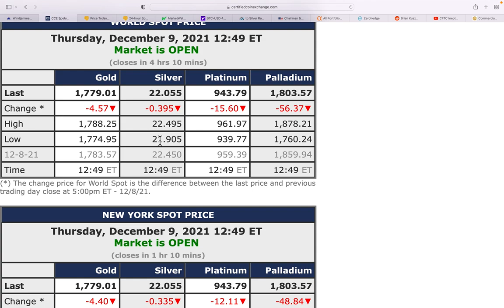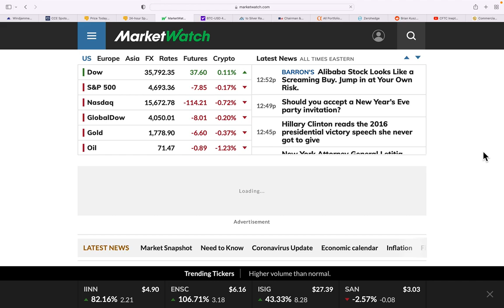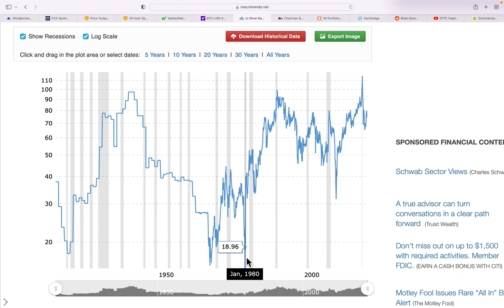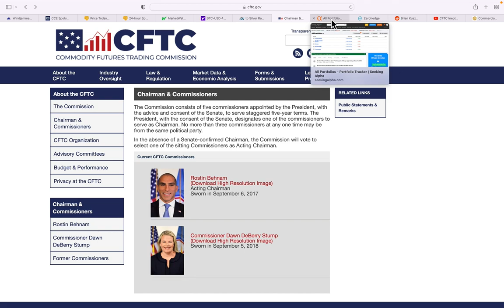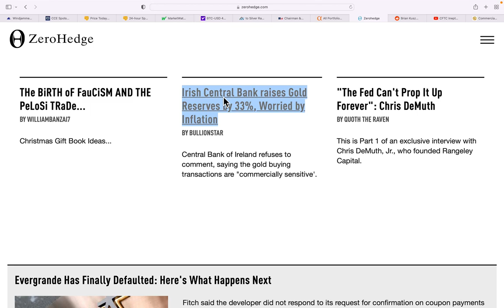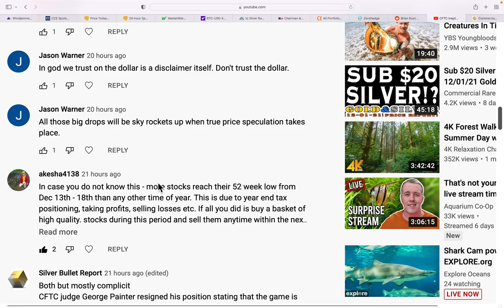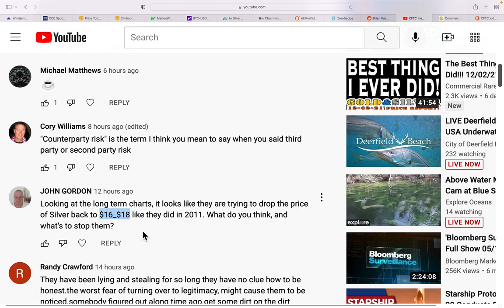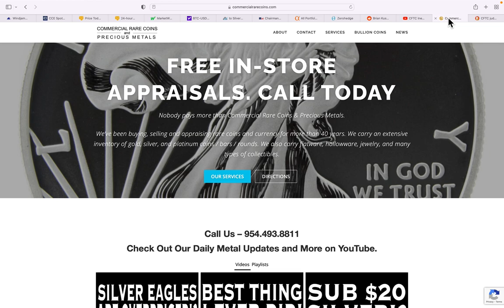Flash Crash News Flash 12/09/21 Gold & Silver Price Report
Flash Crash News Flash
12/09/21 Gold & Silver Price Report